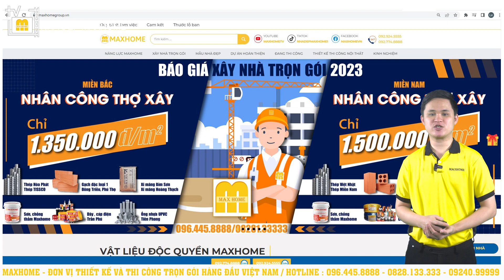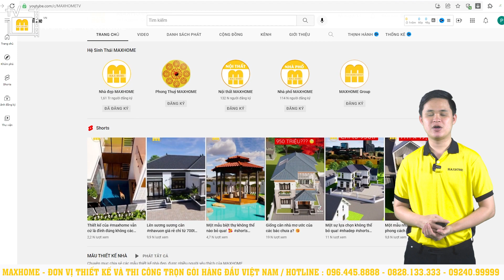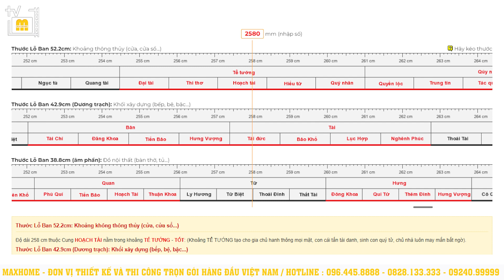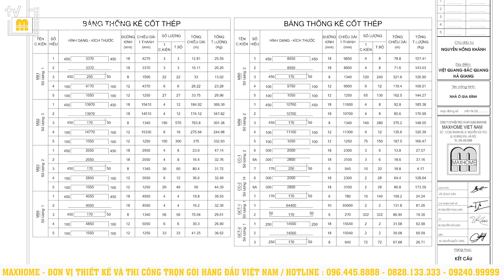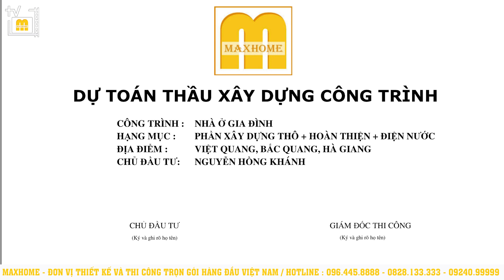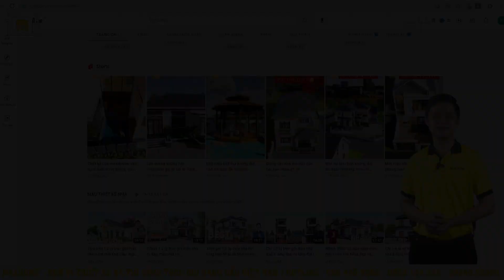Xem ngay mẫu nhà MÁI NHẬT QUỐC DÂN do Maxhome trực tiếp thiết kế tại Hà Giang | MH01658